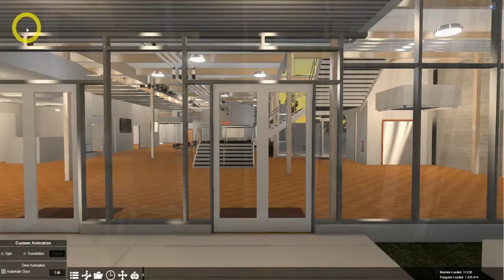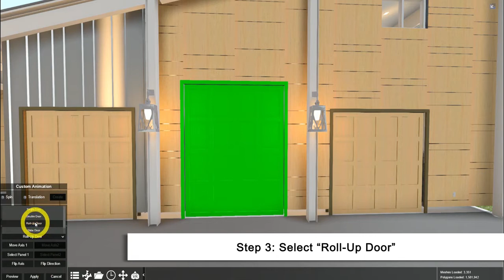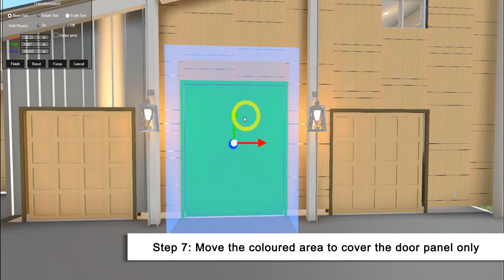How to Edit Door Animation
0:05  Objective 1:Edit a single door
0:57  Objective 2: Edit a double door
1:45  Objective 3: Edit a roll-up door
2:33  Objective 4: Edit a slide door
3:13  Objective 5: Edit double slide doors